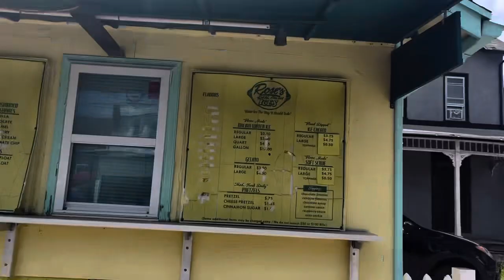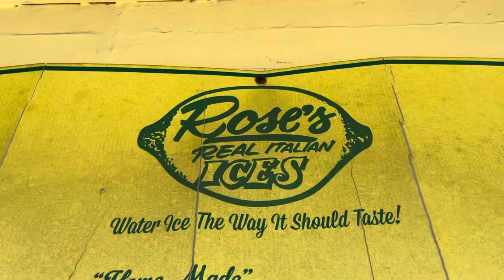Abandoned Rose’s real Italian ices custard stand ￼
Closed in 2020 due to COVID-19 ￼
Sad the food was quite good ￼￼